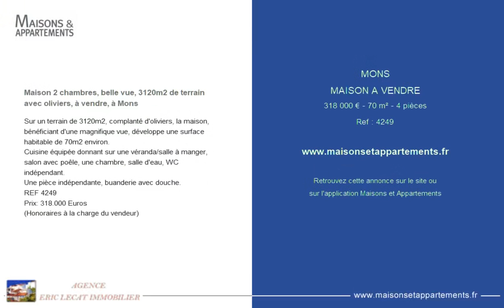MONS - MAISON A VENDRE - 318 000 € - 70 m² - 4 pièce(s)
Référence : 4249

Maison 2 chambres, belle vue, 3120m2 de terrain avec oliviers, à vendre, à Mons

Sur un terrain de 3120m2, complanté d'oliviers, la maison, bénéficiant d'une magnifique vue, développe une surface habitable de 70m2 environ.
Cuisine équipée donnant sur une véranda/salle à manger, salon avec poêle, une chambre, salle d'eau, WC indépendant.
Une pièce indépendante, buanderie avec douche.

Cette annonce vous est proposée par l'agence Agence Eric Lecat Immobilier

|2526654|